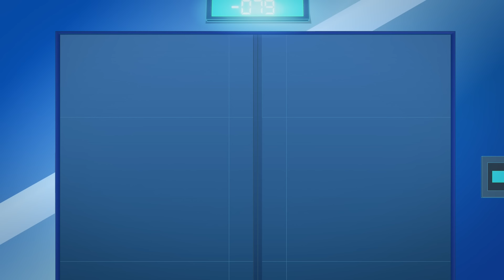¡Nuevo Supa Strikas! Temporada 5 Episodio 1 - Isla de Nadie